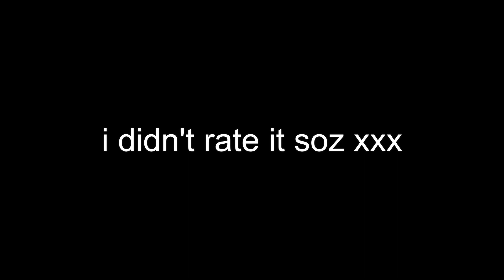i spent £1 on christmas presents (the family aren't happy)